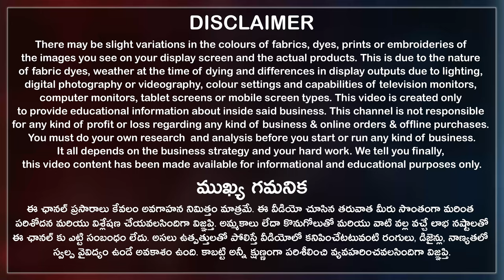Charminar Wholesale Sarees at Rs185 ఈ Sarees కి మీరు పక్కా ఫిదా అవుతారు Hyderabad Wholesale Market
ఈ Sarees Collection చూస్తే మీరు పక్కా ఫిదా అవుతారు. కేవలం Rs185 మాత్రమే..
Here you can buy Latest saree collection in different fabrics like chiffon sarees, georgette sarees, organza sarees, satin sarees, crepe silk, cotton etc., starting Rs185. Best wholesale saree market in Hyderabad shopping places in shopping vlogs.

Rambilas Agarwal Wholesale Cloth Merchants Address:
#21-2-636/3, Urdugalli, Patel Market, Hyderabad City, Telangana State, India. PIN Code 500002.

00:00 Highlights
00:56 Disclaimer
01:13 Shop Introduction
02:09 Shop Collection
18:49 Conclusion